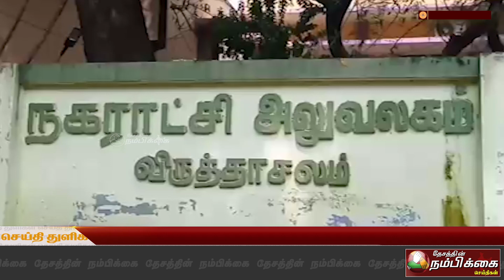விருத்தாசலம், இந்திய புரட்சிகர மார்க்கிஸ்ட் கட்சியின் சார்பில் ஆர்ப்பாட்டம்